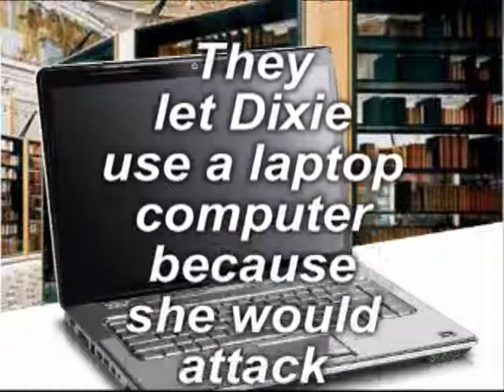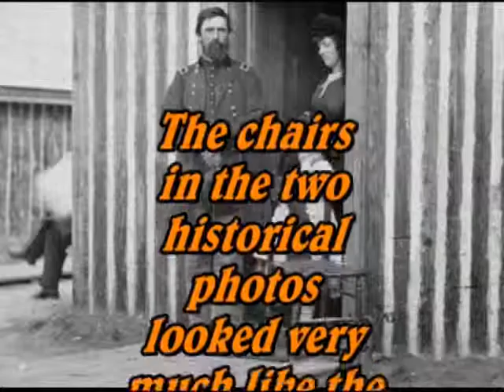Dixie Dog Goes To The Antique Traveling Show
Dixie Dog finds a chair she thinks once belonged to Abraham Lincoln.
So, Off to the "Antique Traveling Show"
"Rescue Me" guitar solo